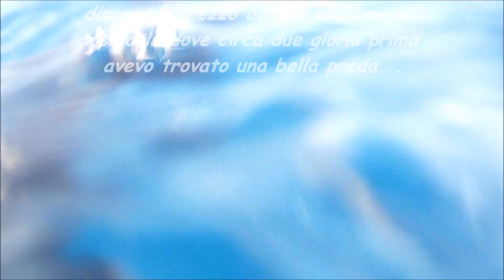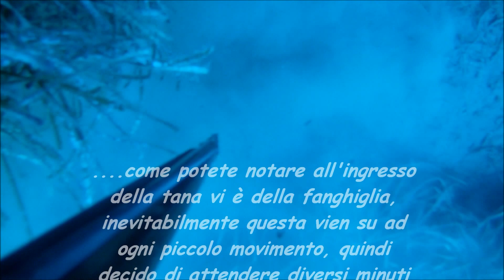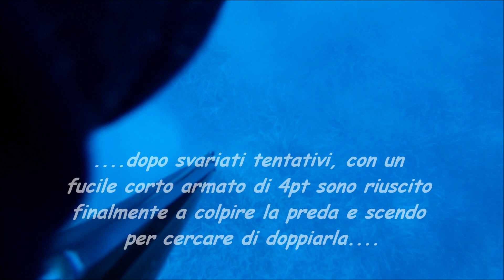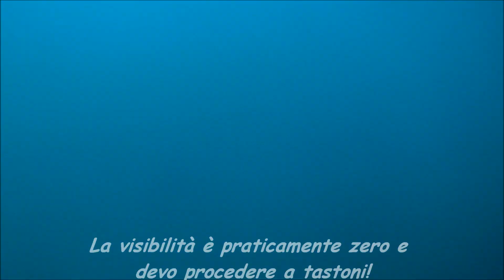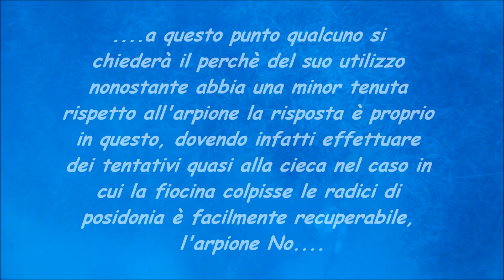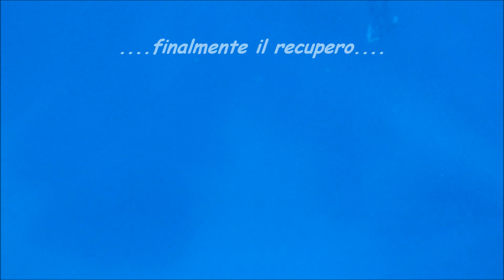Una preda meritata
Cattura particolare, finalizzata grazie alla tenacia e l'esperienza maturata in anni di pratica di questa meravigliosa disciplina